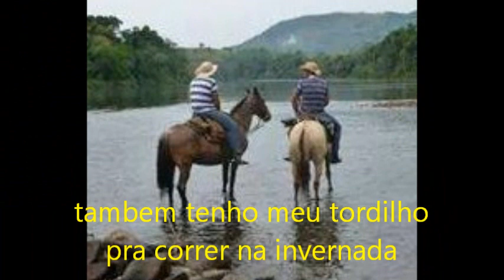CASINHA BRANCA JOAO GOIANO & GOIAZINHO